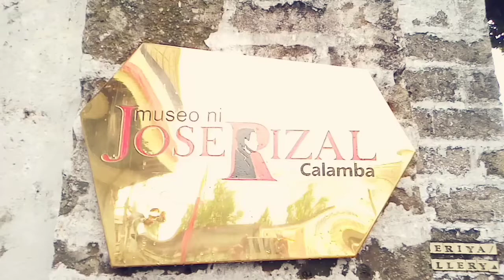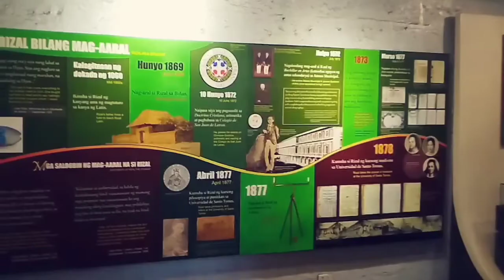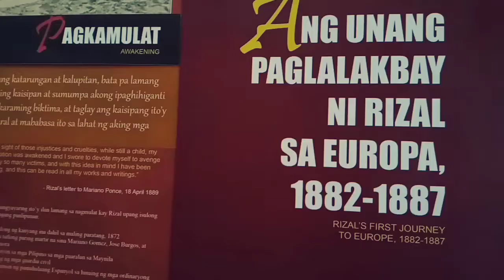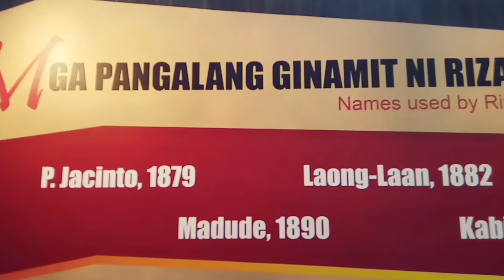Rizal Shrine | Calamba City, Laguna | Travel Vlog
The Rizal Shrine (Calamba) (Filipino: Museo ni José Rizal Calamba) is a reproduction of the original two-story, Spanish-Colonial style house in Calamba, Laguna where José Rizalwas born on June 19, 1861. Rizal is regarded as one of the greatest national heroes of the Philippines. The house is designated as a National Shrine (Level 1) by the National Historical Commission of the Philippines. It is located along Mercado Street and Rizal Street in Calamba's Poblacion 5 and is in close proximity to St. John the Baptist Parish Church and the City College of Calamba.